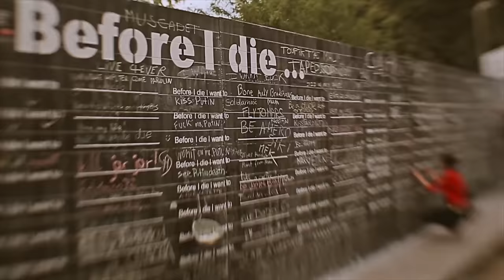Punnany Massif: Szabadon (Na-Na-Na) / Freedom song - Official Sziget Festival 2013 Anthem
+1 and share if you like to party!

Lyrics:

Szavamra! Szomorú, szándékolt szenvedés,
vakon nem látod, hogy a jó jöhet szembe még.
Hát hagyd el mit megszoktál, Hello Szia Váratlan!
Az életedről szóló film, amit forgatsz: vágatlan.
Szabadság, egyenlőség, testvériség (jelszó),
csak az egyéniség számít, nem a nemzetiség (ez jó).
Dobd el mi láncra ver, vagy érzed, hogy az siralom,
önmagadtól dönts, ne menekülj a másikba: ez tilalom.
A te világod annyi, mit beleraksz, okod nincs pánikra,
férceld már meg, hisz szép volt az a szabásminta.
Ellenségedből lehet még mestered, ki megtanítja,
hogy mindig is benned volt, és lesz is, a karizma.
Az elvek a jellempáncél az, ami itt most avíttas,
de másokat ne sérts, vigyázz, a szabadság nem szabados.
Aki haragos az nem ad esélyt, az inkább perbe lép,
primer probléma az önös harcok verte kép.
Engedd el, jöjjön, minek jönnie kell, szabadon,
nem megakadni nőkön, hozzád címzett átkos szavakon.
Csak lazán, mély levegő és ének, nincs itt félelem,
hisz szabad vagy! Az élet örök, a lélek végtelen.

Sosem voltam elég bátor utat engedni e szavaknak,
ha a testem leláncol, hogyan születhettem szabadnak?
Hát kitárom két karom, az élet úgyis kitanít,
egekbe repít, egyszer süllyed, mint a Titanic.
Enyém minden gondolat, eldobom minden gondomat,
bármi megtörténhet, foglalt a szabad akarat.
A meztelenség elve: hogy kitárul az elme,
de kihat a szemre a helyszíni szemle.
Ragad a pillanat, ha egy döntést én hozok meg,
ha választásra kerül a sor, azt úgyis én szopom meg.
A szabadság szó, önmagában gyengéd vadság,
definiált elvek, hogy a lényeget halogassák.
Hisz mindenütt jó, de legjobb a szabadban,
szalmaszállal a szájban, szalmakalapban.
Nincs idő, se tér, nincs hajtás a keresetér'
ami keveset ér, hiába volt heves a tél.
Nem 'S' a cél, hanem 'XXL',
nyári lágy szellő forró napsugárral bizniszel.
Testem-lelki fröccse a kikapcsolati tőke,
azon dolgok egyike, miben maradnék örökre.

Refrén:

Örökre Szabadon!

Minket egy, ami vezérel:
hogy egyező hévvel
legyünk egy a zenével,
nem számít, ki-mit érvel,
hol senki nem ítél el,
hogy mikor ki-mit ért el,
csak egy a feltétel:
ne Te legyél a kivétel.